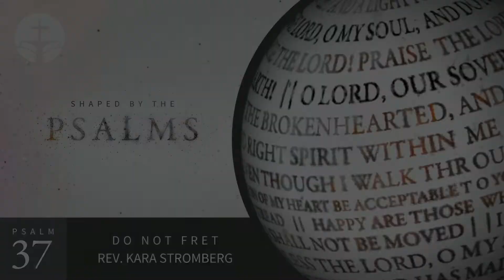Sermon 06.12.2022 II SHAPED BY THE PSALMS: DO NOT FRET. Psalm 37.